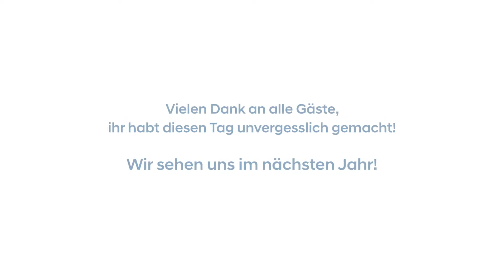Hyundai @ Legoland Familientage 2017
Hier haben Familien Vorfahrt - Auf den Hyundai Familientage 2017 gab es einiges zu erleben!
Die Gemeinsamkeiten von Hyundai und LEGOLAND® liegen auf der Hand: Beide sind echte Familienexperten.

Deshalb unterstützt Hyundai das LEGOLAND Deutschland Resort mit einer familienfreundlichen Fahrzeugflotte und
macht Mobilität für die kleinen und großen Gäste erlebbar.